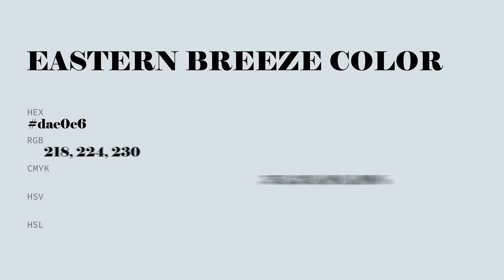Eastern Breeze color dae0e6 hex color - Blue color - Warm color dae0e6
What color is Eastern Breeze ? dae0e6 hex color - Blue color - Warm color dae0e6

Hex dae0e6 Color Code is also known as Eastern Breeze color.